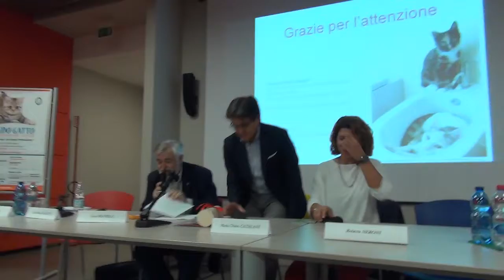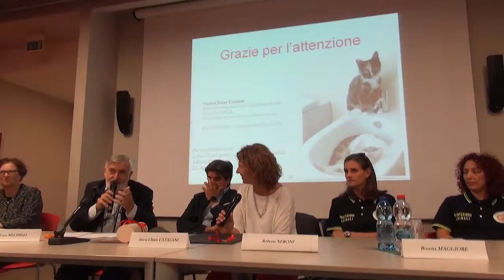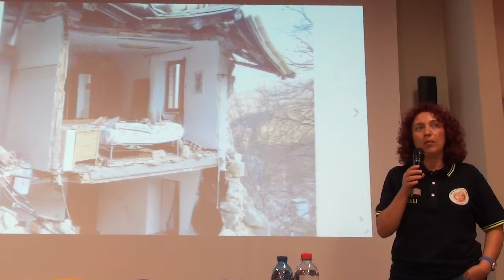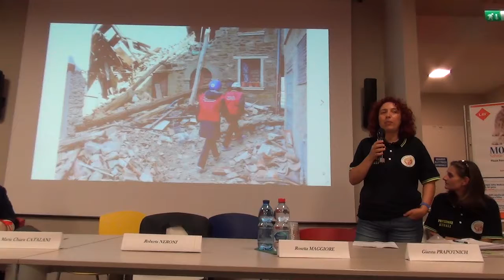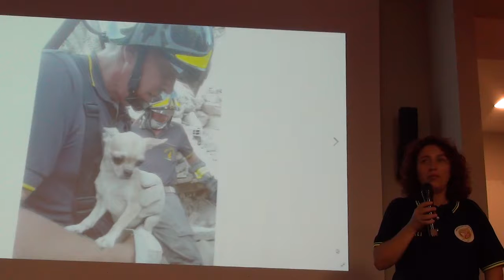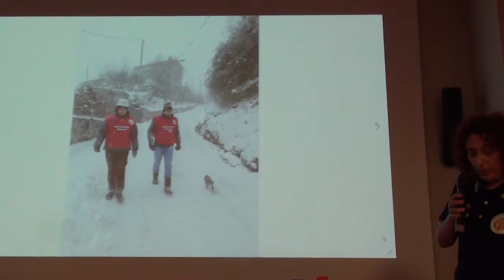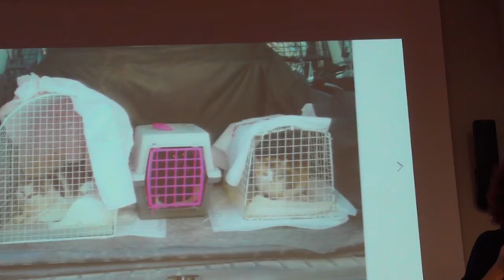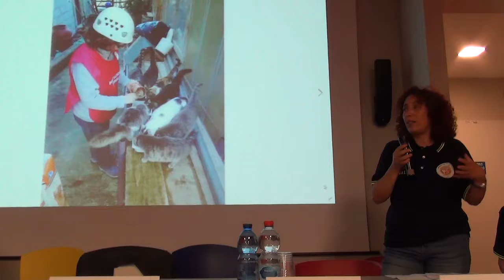Mondo gatto 4/8 - Ancona 21-9-19 Convegno L.A.V. - Regione Marche